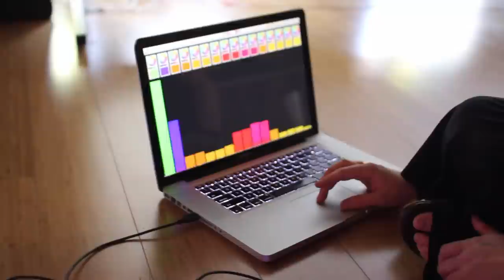Burning Man 2012: Rainbow Fish Art Car, Daytime Audio Reactive LEDs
Boy are these LEDs bright! (much thanks to Adafruit, This is the daytime/dusk effect of the audio reactive fish scale lighting. Here we use a simple mapping from live audio frequencies to different LEDs, with constant changing colours for each LED.